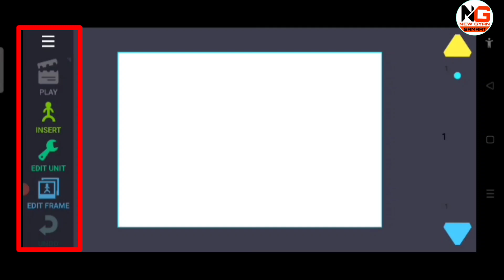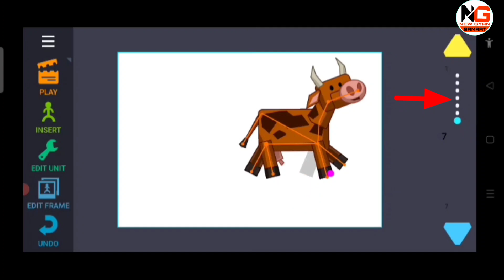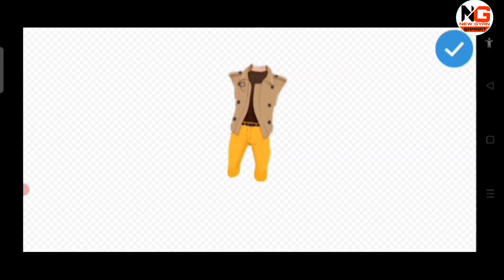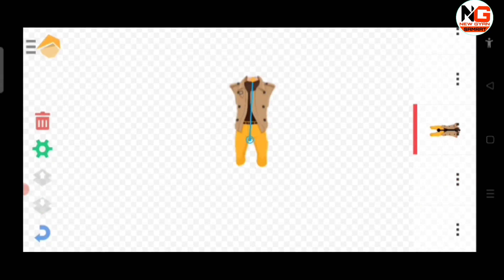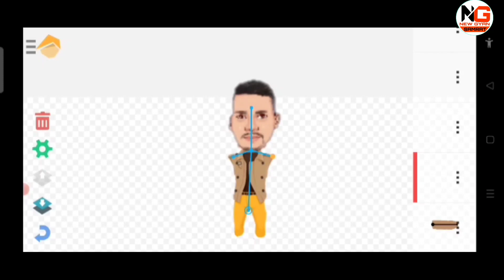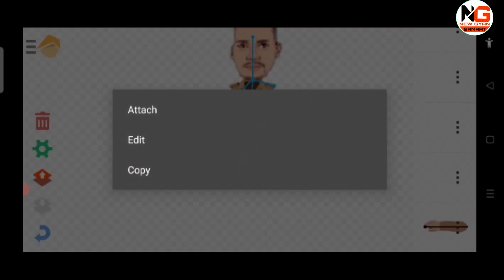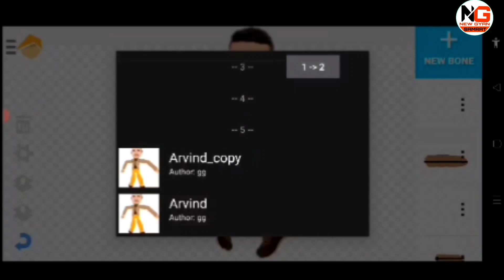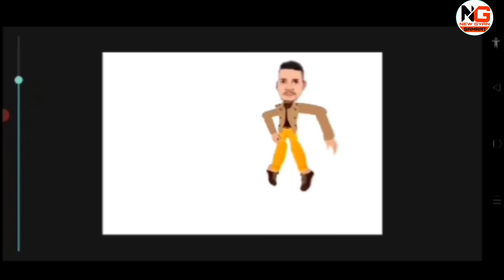cartoon kaise banate hai || mobile se cartoon video kaise banaye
Namaskar dosto
Aaj iss video me ham sikhenge ki kise cartoon character kaise banate hai mobile se baat android app

Your Question is
How to create cartoon character in mobil
how to make a cartoon movie on your phone
cartoon kahaniya